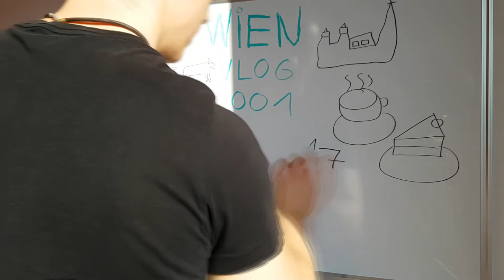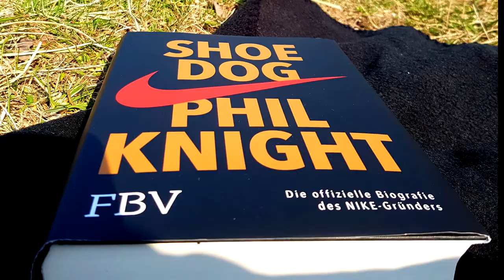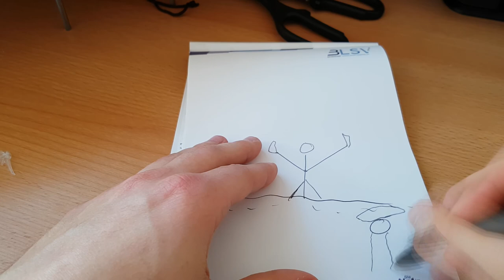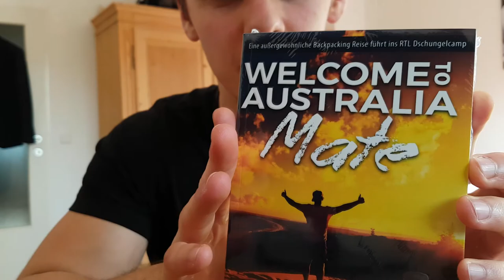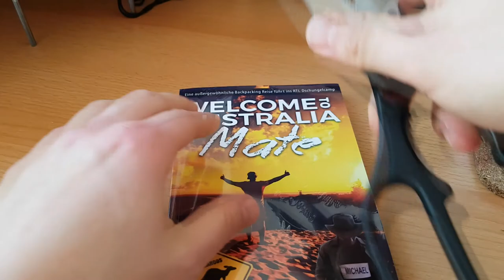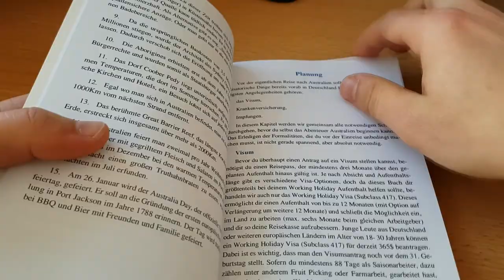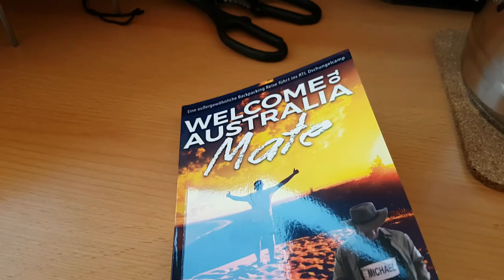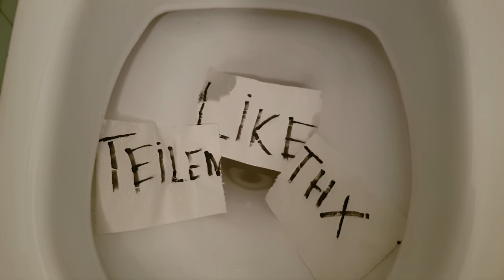WIEN VLOG#002 - EIN LANG ERSEHNTES PAKET IST DA!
Momentan versuche ich mich im Casey Neistat Vlog style. Ich mache quasi einen follow me around Wien Vlog oder wie auch immer man das nennt. Heute traf endlich ein lang erwartetes Paket ein außerdem war ich unterwegs zu einem Vorstellungsgespräch.